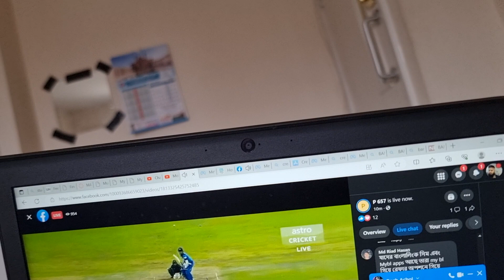বাংলাদেশ আর জিতল না